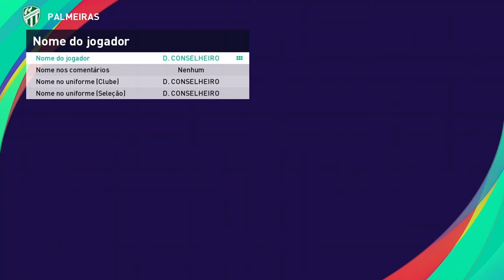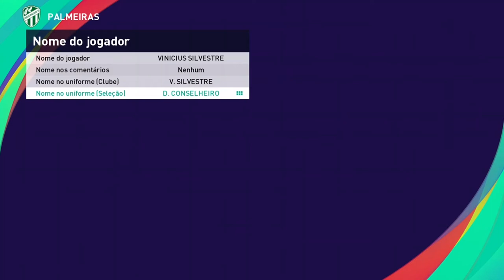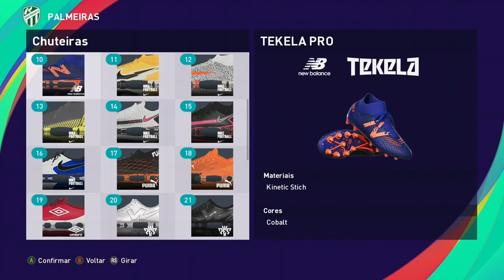Editar Face\Habilidades Vinicius Silvestre Palmeiras PES 2021 (Usando Copiar Base)